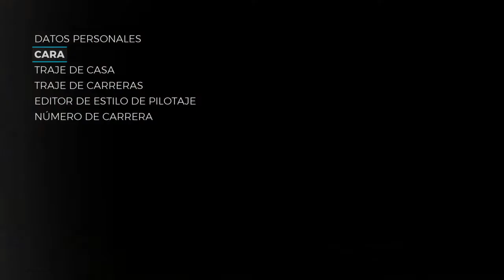Nace un piloto en Ride 3!